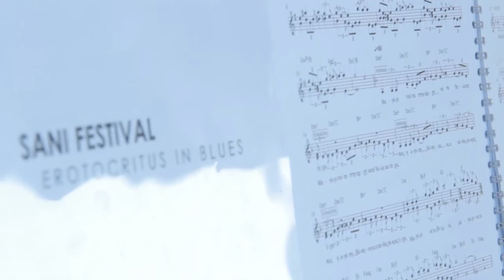Dimitris Maramis :: Concert Backstage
Video by Ilias Papaioannou
Backstage and concert highlights of 3/8